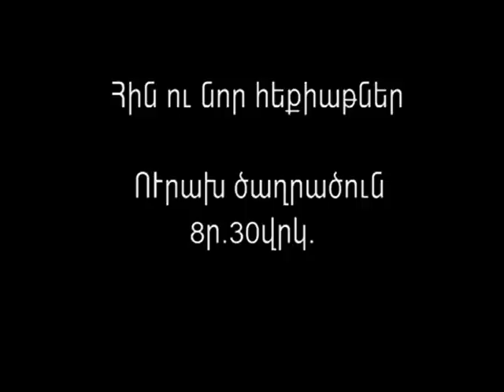Nare Arevshatyan - Hin u nor heqiatner (Tsaxracun)